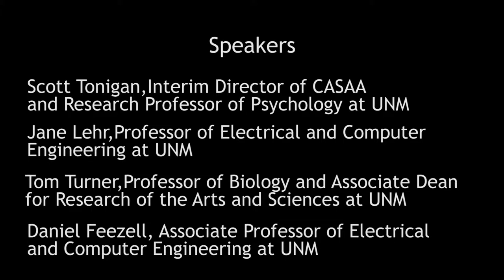Advance at UNM Research Success Series: Your Program Officer as a Guide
When should you contact your agency program officer? What information can be provided and what am I allowed to ask? Learn more by listening to skilled panelist to determine what benefits your program officer can provide to you.